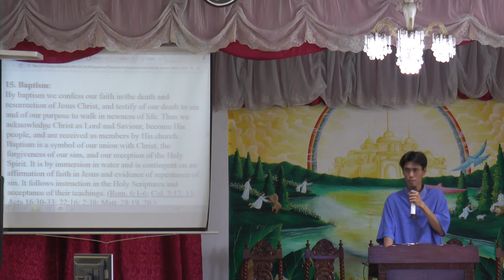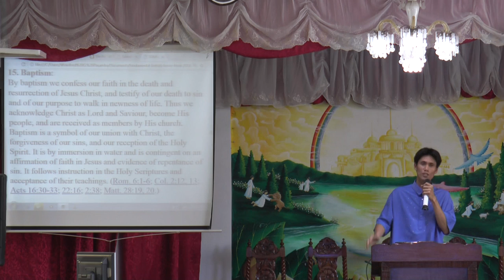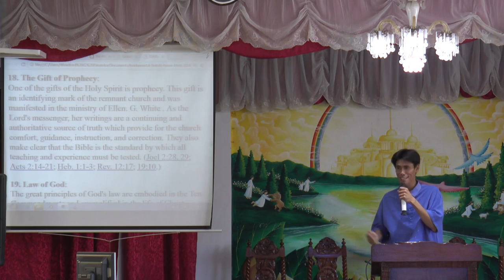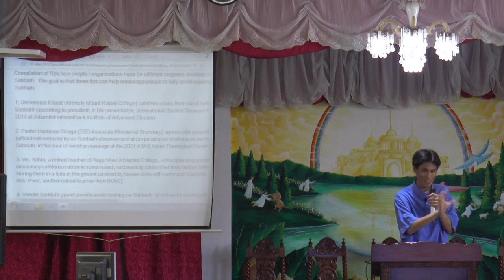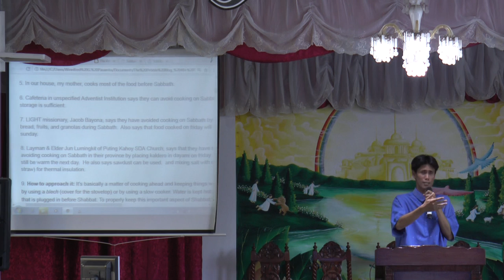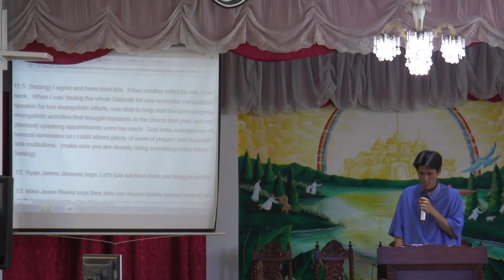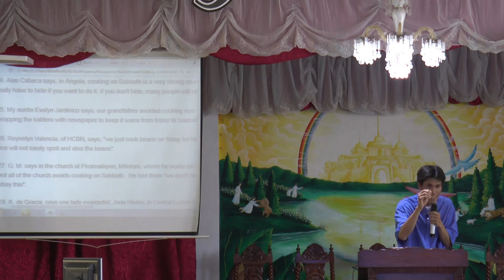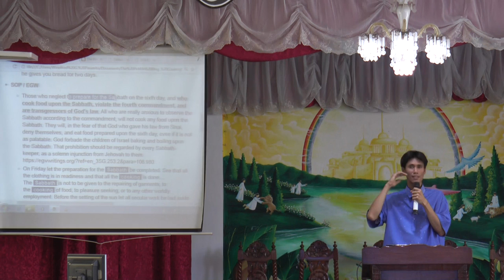Remember the Sabbath [tagalog sermon] @ Naic Seventh-day Adventist Church - Winelfred G. Pasamba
weak audio until 3:09.